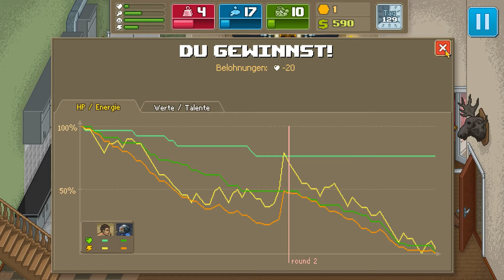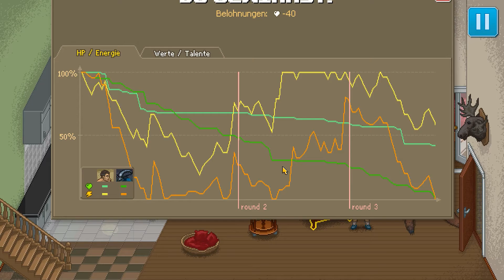Let's Play Punch Club #018 Und plötzlich sind wir Schauspieler (Deutsch/German)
Publisher: tinyBuild